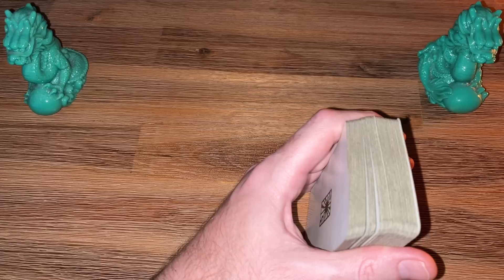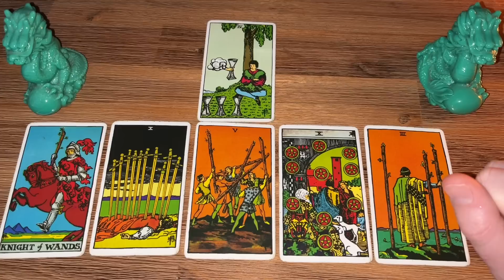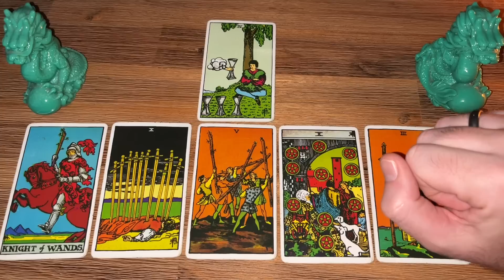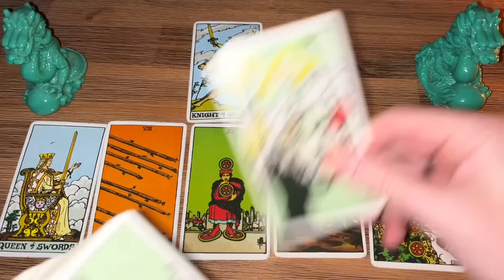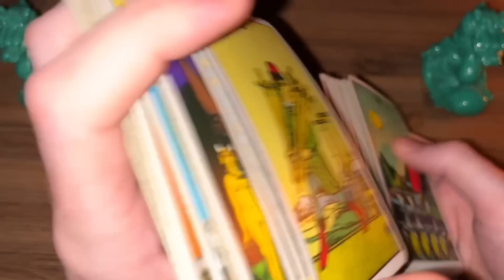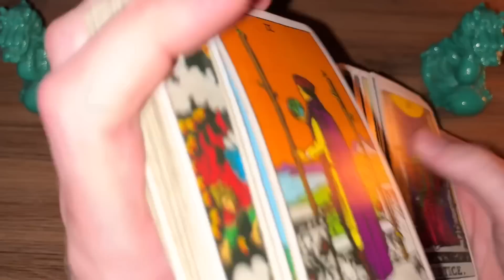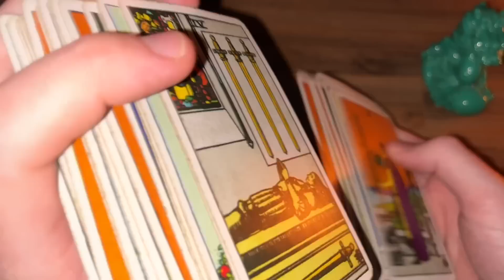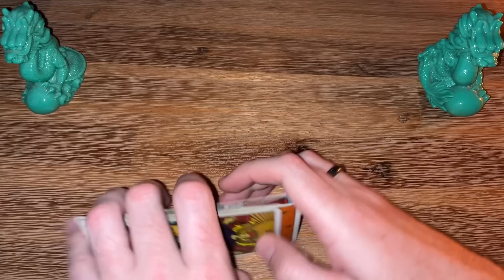FF#689 - Andrew’s PLOT To Topple The King